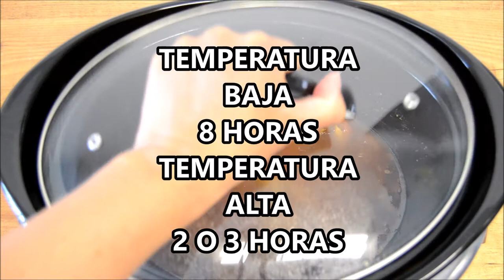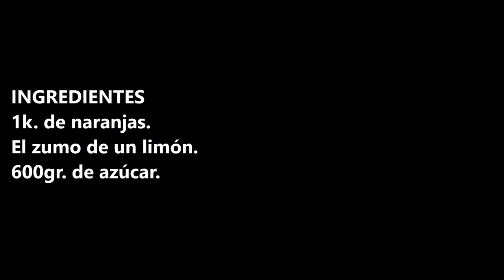MERMELADA DE NARANJA / ORANGE MARMALADE / CROCK POT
Mermelada de naranja hecha a fuego lento no habras probado nada igual.

INGREDIENTES:
- 1k. de naranjas.
- El zumo de un limón.
- 600gr. de azúcar.

INGREDIENTS:
- 1k. of oranges.
- The juice of a lemon.
- 600gr. of sugar.